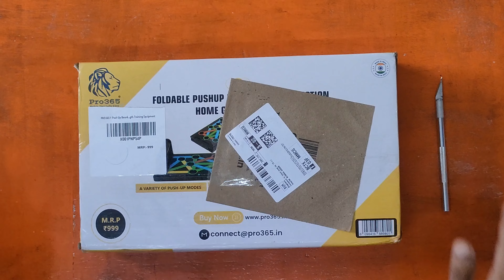FOLDABLE PUSSUP PAD UNBOXING.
🙏शुभम गोळे व्लॉग वर आपले स्वागत आहे 🙏🏻आमच्या चॅनलला सबस्क्राईब करा. नमस्कार हा शुभम गोळे आहे हे माझे VLOG चॅनल आहे. मी मुंबईचा आहे. मनोरंजन देण्यासाठी आणि मुंबई तसेच भारताचे अन्वेषण करण्यासाठी आम्ही या चॅनेलवर माझे दैनंदिन जीवनाचे व्हिडिओ पोस्ट करत आहोत.

Product details-

Limited-time deal: PRO365® Push Up Board For Men & Women 15 in 1 Home Gym Performance Board For Upper Body Abs, Chest, Shoulders, Professional Push Up Strength Training Equipment